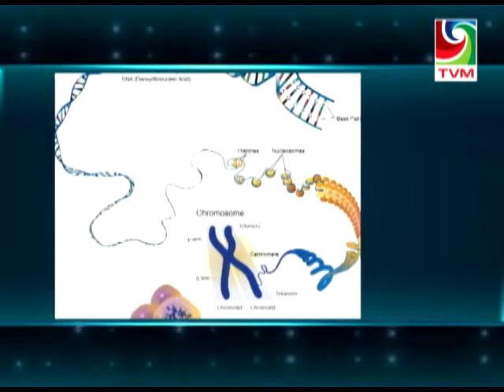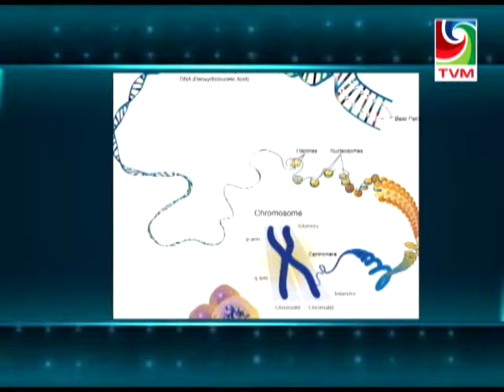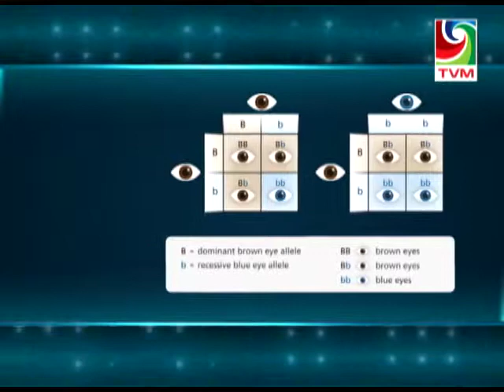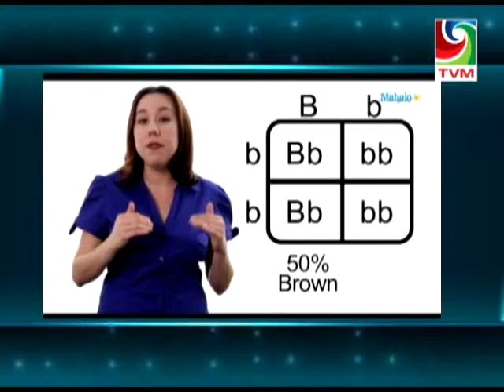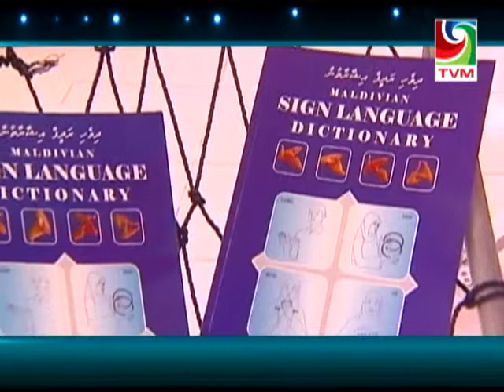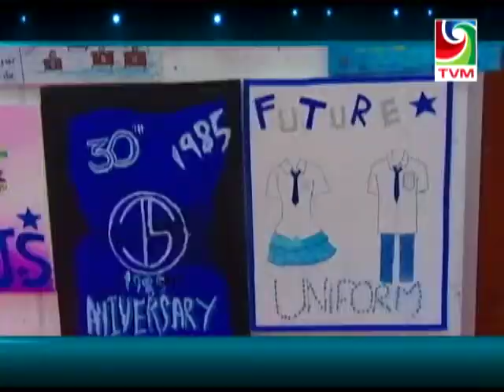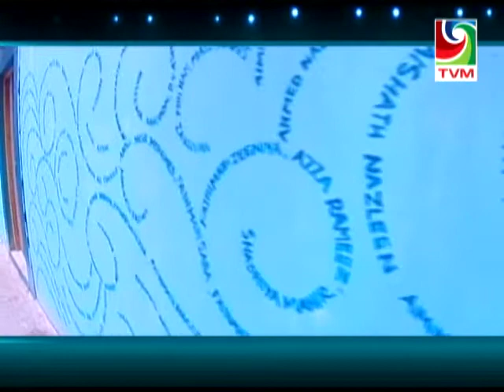Heyyambo 971 Special guest is Principal of Jamaluddin School: Hassan Mohamed